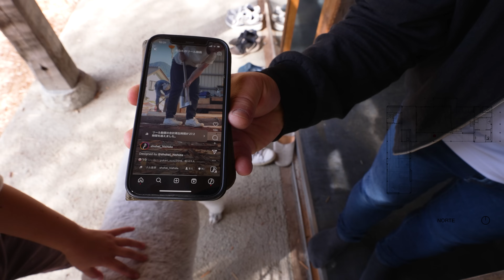CASA de CARPINTERO JAPONÉS en EL CAMPO | Obras Ajenas | Hishida Koumuten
Explora la fusión única de técnicas japonesas y belgas en esta casa artesanal. Construida con nogal y roble, la madera noble cobra vida en cada detalle. La carpintería japonesa se entrelaza con la belga, creando una casa con sutiles detalles y funcionalidad excepcional. Desde las juntas hasta los diseños, cada elemento cuenta su propia historia, ofreciendo una experiencia atemporal.

Terreno: 18 m x 15 m
Construcción: 144 m²
Orientación: Sur
Habitaciones: 4
Baños: 2
País: Japón
Ciudad: Sakakimachi
Sigue a los Arquitectos en sus redes:
Únete a la Membresía AA y obtén Asesorías Grupales en vivo de Lunes a Viernes.
Revisa proyectos académicos o profesionales. (Consulta todos los demás beneficios)